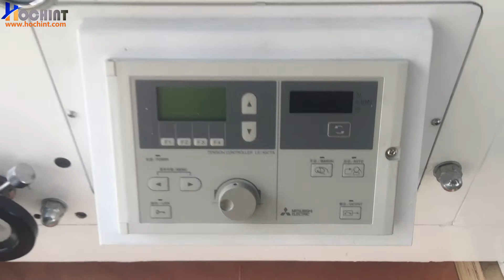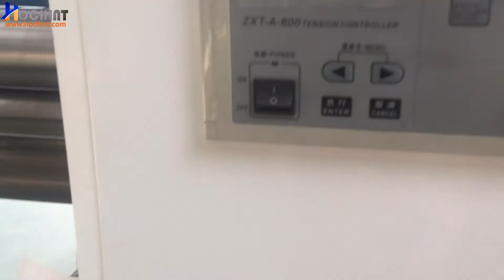HCS-320G-450G 3colors flexo printer with UV,3 rotary die cut station,corona treatment